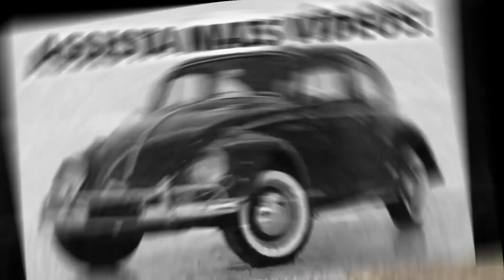TESTEI O SVOBODA no MY SUMMER CAR MULTIPLAYER!!! (MSCO)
Bem Vindos a mais um vídeo! Hoje, eu e o @Dominik-pe4js apostamos corrida no MSCO(My Summer Car Online) com Nossos RCO Svoboda(Drivable Svoboda)!

Vídeos: Segunda a Sexta 12:45
Meu PC:

Processador Intel(R) Intel(R) Pentium P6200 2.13ghz

Memória RAM de 4GB

Sistema Operacional 64 bits Windows 7 Ultimate (Ano: 2009)

Cada Playlist é de um jogo ou uma série , se quer ver vídeos sobre um jogo ou só uma série é só procurar a Playlist certa